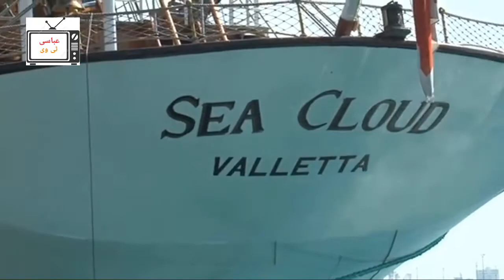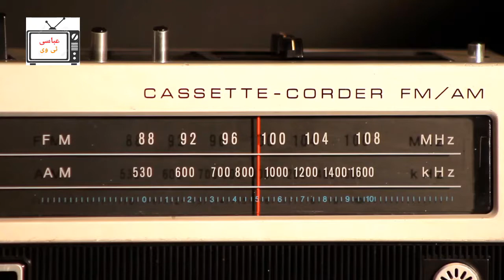28 Amazing and Interesting Facts about Albania | The country of Mother Teresa | Urdu/Hindi | 2020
28 Amazing and Interesting Facts about Albania | The country of Mother Teresa | Urdu/Hindi | 2020
البانیہ کے بارے میں 28 حیرت انگیز حقائق

channel link

Taboot e Sakina aur Haikal e Sulemani main kya hy aur es waqt kahan hain? Complete story in urdu

Nawazuddin Siddiqui Real Life Story | Inspirational Story | Hardwork and Success story | Abbasi TV

34 Amazing Facts About Pakistan | Urdu/Hindi | 2019 | پاکستان کے بارے میں 34 حیرت انگیز حقائق

29 Amazing Facts About Pakistan | Part 2 | Urdu/Hindi | پاکستان کے بارے میں 29 حیرت انگیز حقائق

Pakistan's 5 Most Beautiful Villages | Urdu / Hindi | 2019 | پاکستان کے 5 خوبصورت ترین گاؤں

29 Amazing Facts About Bangladesh | Urdu / Hindi | Abbasi TV | بنگلہ دیش کے بارے میں 29 دلچسپ حقایق

53 Amazing Facts About Iran | Urdu/Hindi | Abbasi TV | ایران کے بارے میں 53 دلچسپ حقائق

40 Amazing Facts About Afghanistan | Urdu/Hindi | افغانستان کے بارے میں 40 دلچسپ حقائق

What will happen if amazon forest is destroyed | Abbasi TV | ایمیزون کا جنگل تباہ ہوجائے تو کیا ہوگا

Chimpanzee adopt 2 baby tigers | Which fish do not die | Other Random Facts

28 Amazing and Interesting Facts about Albania | The country of Mother Teresa | Urdu/Hindi | 2020

How Many Balloons Does It Take To Float A Human? Abbasi TV

What Will Happen If All Humans Suddenly Dissappeard From Earth | Urdu/Hindi | Abbasi TV

Can You Stay Hydrated By Drinking Blood | Urdu/Hindi | کیا آپ خون پینے سے ہائیڈریٹ رہ سکتے ہیں؟

Why Fast Foods Restaurants Use Red and Yellow Colours? | Where Playing Cards Were Used As Currency?

8 Awesome Facts About Alabama | Urdu/Hindi | Abbasi TV | الاباما کے بارے میں 8 حیرت انگیز حقائق

20 Most Dangerous Bridges in the World | Urdu / Hindi | Abbasi TV | دنیا میں 20 سب سے خطرناک پل

28 Crazy Facts About Coca Cola | Urdu/Hindi | کوکا کولا کے بارے میں 28 حیران کن حقائق

18 Amazing Facts About Month of March | Urdu/Hindi | مارچ کے مہینے کے بارے میں 18 حیران کن حقائق